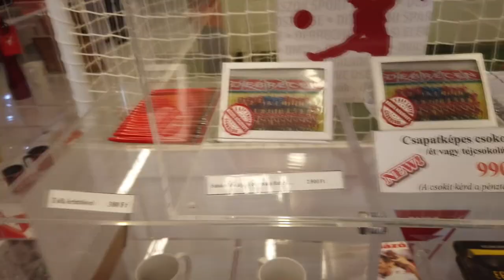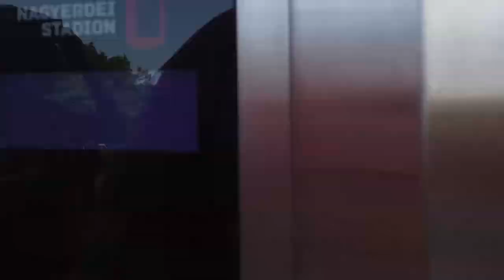LokiVlog #23 - Az év meccse?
Segítsd a munkánkat, támogass minket!